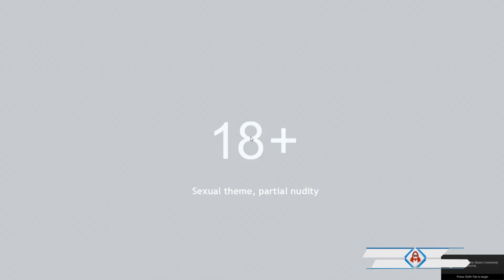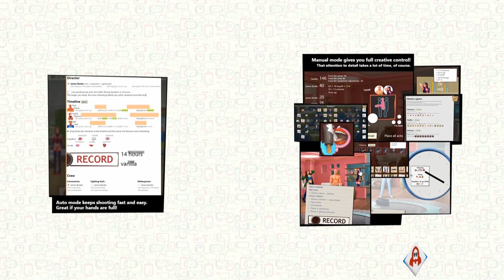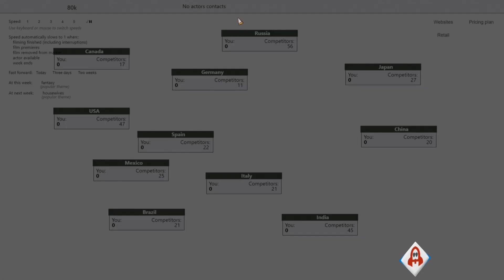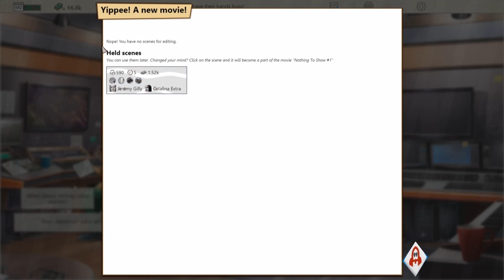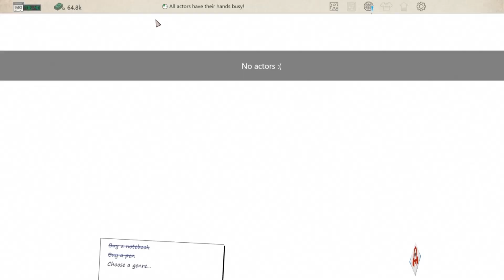Porno Studio Tycoon - Ep2 revisit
We revisit this game to see what all the fuss is about!!